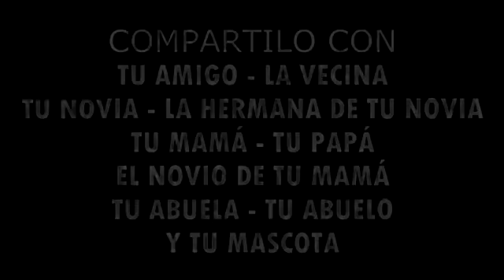Los minions | fizz 009 el matador